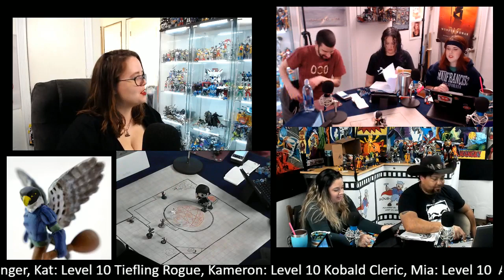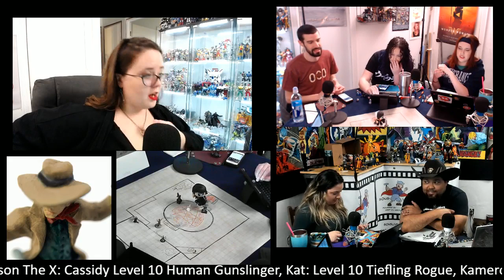SCNS Play D&D: Balor's Castle Finale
The finale of the party's adventure as they finally take on Balor.